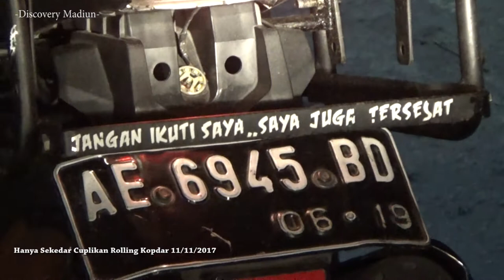Hanya Sekedar Cuplikan Rolling Kopdar JMC MADIUN 11/11/17